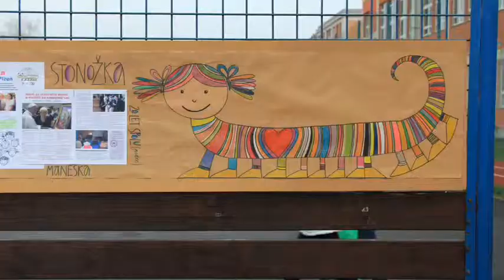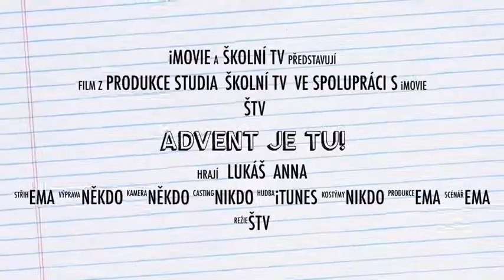Advent 2018 - pozvánka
Pozvánka na Vánoční advent a rozsvícení vánočního stromečku Mánesky 2018.